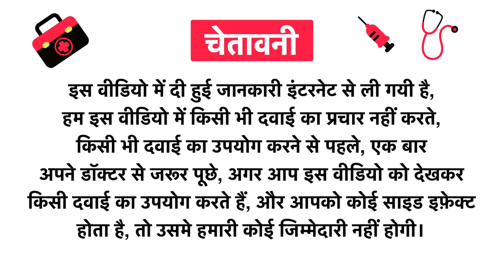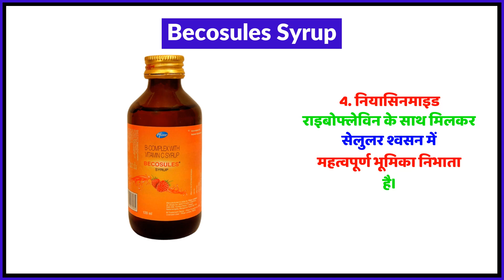Becosules Syrup Uses in Hindi | Side Effects | Review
Becosules Syrup Uses in Hindi | Benefits | Side Effects | Dose